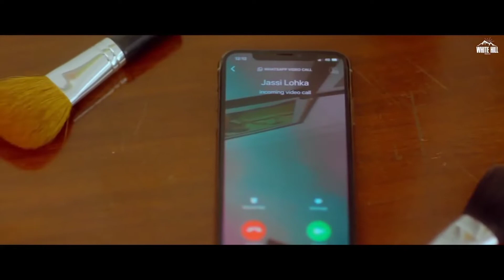Sajna tere liye Sajna (official video) Badshah ft. Payal Dev | Aditya Dev Studios | new wedding song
Audio Credits
Artist: Badshah, Payal Dev
Composition: Badshah
Lyrics: Badshah
Mastering: Aditya Dev Studios

🎵🎼 Badshah - Sajna Lyrics 🎼🎵

Sajna
Tere Liye Sajna Yeh Choodi Kangna
Bas Tere Liye Paayi Hai Paayi Hai Aa
Haan Sang Tere Hai Jeena Marna
Kasam Maine Khai Hai Khai Hai

Tu Hai Woh Jiske Liye Main
Jag Saara Chhod Sakta Hoon
Second Na Lage

Tu Hai Woh Jisse Dekh Dekh
Zara Sa Bhi Na Main Thakta Hoon
Nazar Na Lage

Har Din Tujhe Karun Impress Meri Jaan
Just Say Yes To The Dress Meri Jaan
Meri Jaan Jaan Meri Bann Gayi
Karun Tere Aage Confess Meri Jaan

Aye Aye Aye Bas Tera Chale
Tu Le Le Poora Din
Ho Taiyar Tu Ghante Na Gin
Main Hoon Yahi At Your Service
Take Your Time, Shawty You Deserve It

Haat Mera Thaam
Let Me Make You Smile
I Like Swag You Like Style
Deti Mujhe Window Seat
Khud Leti Aisle
Jab Bhi Hoti Low
Tu Karti Number Mera Dail

Main Hoon Tere Sath Sath
Tu Hai Mere Sang Sang
Tere Sath Time Ki Khabar Na Lage
Kisi Bhi Cheez Mein Kasar Na Lage
Maangu Dua Yehi Nazar Na Lage

Baby Aise Hil Matt, Noooo
Kar Hume Kill Matt, Nooooo
Tu Mujh Ko Mili Hai, Ayeeee
Yeh Meri Kismat

It’s Your Boy Badshah!

sajna song
sajna song badshah
sajna song lyrics
sajna song punjabi
sajna song punjabi new
sajna by badshah
sajan badshah new song
badshah new song
badshah new song sajna
badshah new song sajna lyrics
Sajna Say Yes To The Dress
sajna
sajna by badshah
sajna badshah
sajna tere liye sajna
badshah sajna reaction
sajna song badshah
badshah sajna song
badshah sajna lyrics
badshah
badshah new song
sajna song
sajna hai mujhe sajna ke liye
sajna dj remix
badshah latest song sajna
sajna​ by badsha
sajna badshah dj remix
badshah sajna
sajna badshah song
sajna badshah dance
sajna remix badshah
sajna tere liye sajna song
sajna tere liye sajna full song
sajna tere liye sajna hd song
sajna tere liye sajna video
sajna tere liye sajna full video
sajna tere liye sajna hd video
sajna tere liye sajna full hd video
sajna tere liye sajna full song video
sajna tere liye sajna full video song
sajna tere liye sajna full hd video song
sajna tere liye sajna mp4
sajna tere liye sajna lyrics
sajna tere liye sajna audio
sajna tere liye sajna gaana
sajna tere liye sajna status
sajna tere liye sajna dj song
sajna tere liye sajna ringtone
sajna tere liye sajna downlord
sajna tere liye sajna hindi gaana
sajna tere liye sajna song status
sajna tere liye sajna latest gaana
sajna tere liye sajna original song
sajna tere liye sajna remix song
sajna tere liye sajna dj remix
sajna tere liye sajna mp3 song
sajna tere liye sajna lyrics original
sajna tere liye sajna original lyrics
sajna tere liye sajna dj video song
sajna tere liye sajna moj app video
sajna tere liye sajna official video
sajna tere liye sajna whatsaap status
sajna tere liye sajna full screen status
sajna tere liye sajna sajna tere liye sajna dj video song 2021
sajna tere liye sajna original song 2020
sajna tere liye sajna new version
sajna tere liye sajna new version song

badshah new song,
sajna by badshah,
 sajna song punjabi,
 sajna song lyrics,
 sajna song,
sajna song badshah